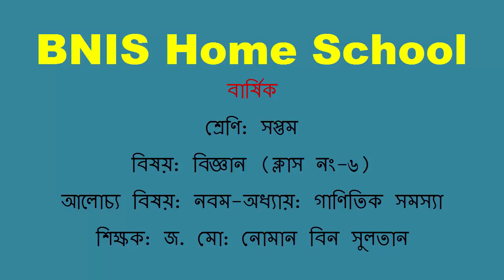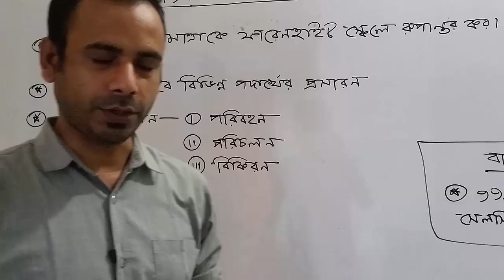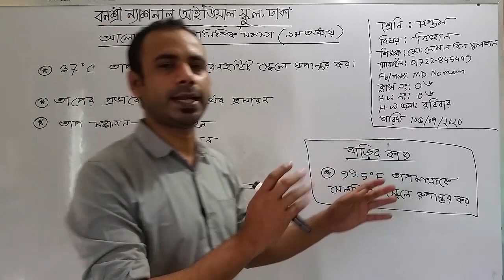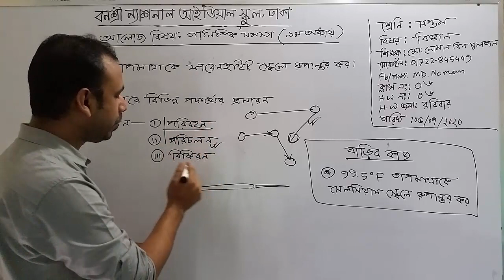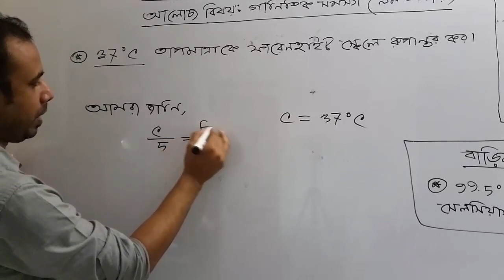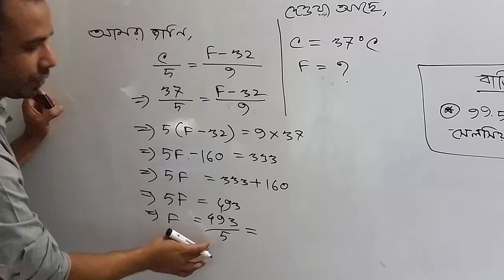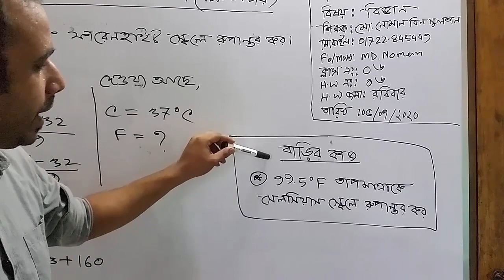শ্রেণি: সপ্তম, বিষয়: বিজ্ঞান (ক্লাস নং-6), আলোচ্য বিষয়: নবম-অধ্যায়: গাণিতিক সমস্যা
শ্রেণি: সপ্তম
বিষয়: বিজ্ঞান (ক্লাস নং-6)
আলোচ্য বিষয়: নবম-অধ্যায়: গাণিতিক সমস্যা
শিক্ষক: জ. মো: নোমান বিন সুলতান